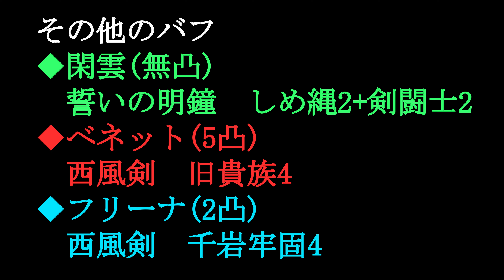【原神】無凸閑雲のバフで無凸万葉をアタッカーにしてみた結果【完凸楓原万葉】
撮影協力者(敬称略)

↓動画案を募集していますのでお気軽にリクエストください！

アイコン画像の提供者(敬称略)
なつみ

EDの提供者(敬称略)
しゃの